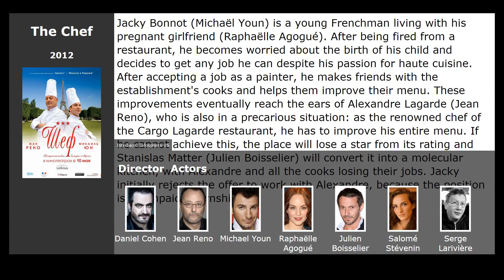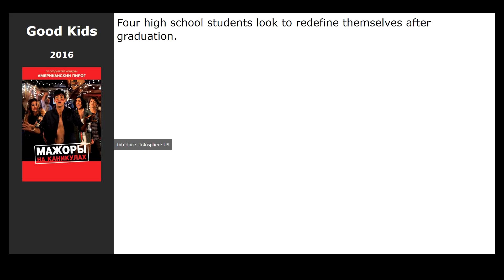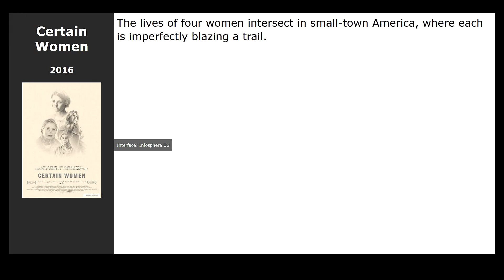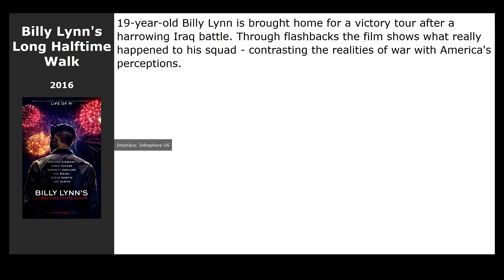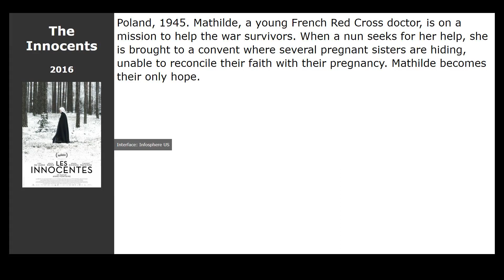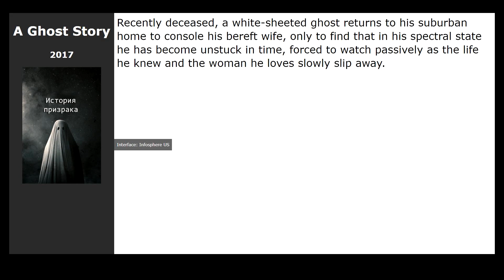20 best movies like Knock (2017)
Movies similar to Knock (2017):

00:00 Introduction
00:13 Le Chef (2012) / genre: comedy
00:26 If I Were a Boy (2017) / genre: comedy
00:39 Dunkirk (2017) / genre: military, drama, history
01:03 The Salesman (2016) / genre: thriller, drama
01:16 A Monster Calls (2016) / genre: fantasy, drama, cartoon
01:29 Sing Street (2016) / genre: drama, melodrama, comedy
01:45 Good Kids (2016) / genre: comedy
01:58 Your Name. (2016) / genre: cartoon, fantasy, drama
02:09 Certain Women (2016) / genre: drama
02:26 Two Is a Family (2016) / genre: comedy, family, drama
02:48 Being 17 (2016) / genre: drama, melodrama
03:04 Billy Lynns Long Halftime Walk (2016) / genre: drama, military
03:30 United States of Love (2016) / genre: drama
03:43 3 Generations (2016) / genre: drama, comedy
04:00 The Innocents (2016) / genre: drama, history
04:13 The Brand New Testament (2015) / genre: fantasy, comedy
04:26 Tom of Finland (2017) / genre: drama, biography
04:42 Baywatch (2017) / genre: action, comedy, crime
04:53 A Ghost Story (2017) / genre: fantasy, drama, melodrama
05:09 The Midwife (2017) / genre: drama